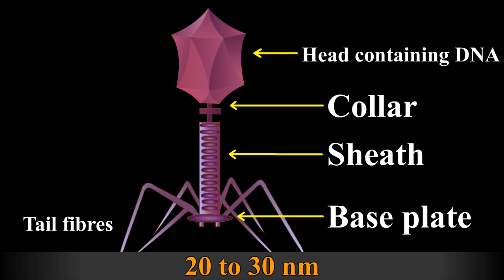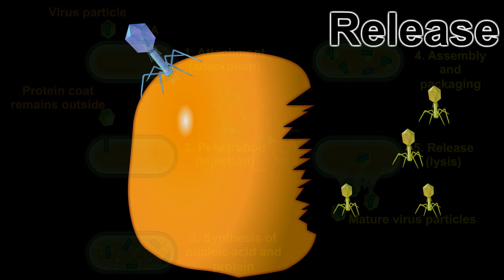Virus-Structure, Genetics,Culture and Diseases....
Viruses are infectious agents. They are much smaller than the bacteria. Their approximate size ranges from 20 to 300 nm. Viruses are incapable of independent growth in artificial media. They can grow only in animal or plant cells or in microorganisms. Hence they are referred to as obligate intracellular parasites. They reproduce in these cells by replication.
Replication is a process in which many copies or replicas of the viral component are assembled and made to represent the progeny. They lack metabolic machinery of their own to generate energy or to synthesize proteins. They depend on the host cells to carry out these vital functions. The bacterial viruses are called bacteriophages. These viruses infect the bacteria and multiply inside the bacterial body and cause the lysis of bacteria (lytic cycle) or integrate themselves with the bacterial genome (lysogeny).